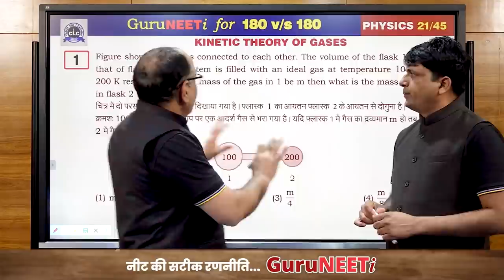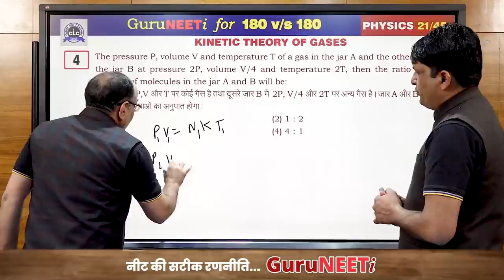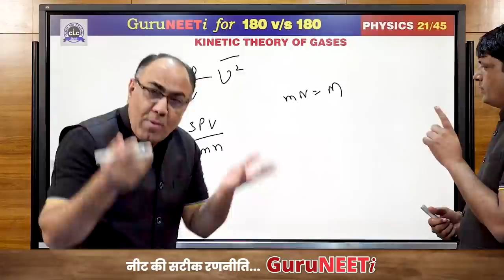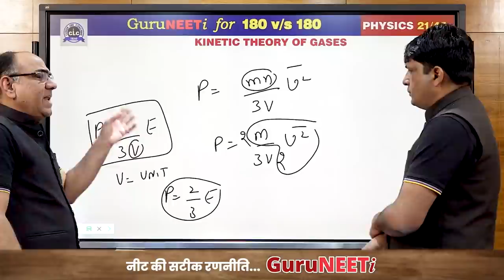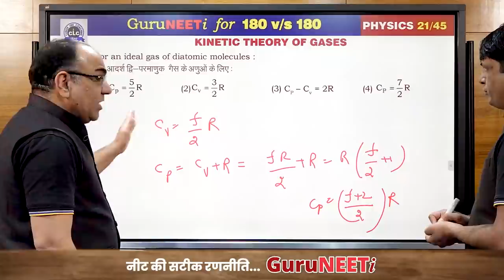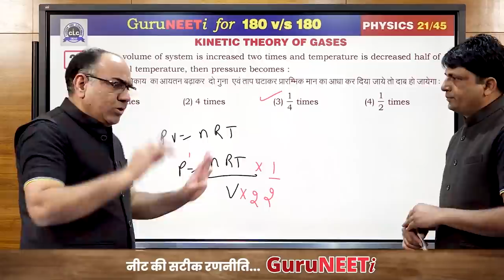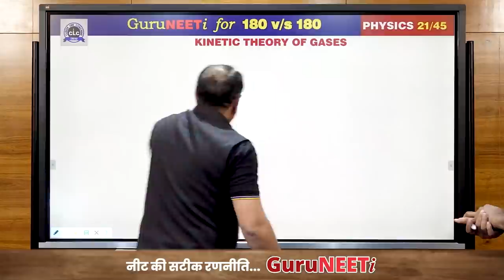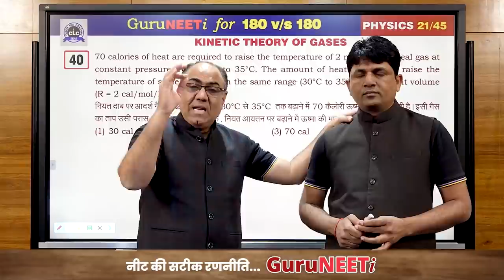21/45 KINETIC THEORY OF GASES || Physics || GuruNEETi || 180vs180 || CLC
21/45 KINETIC THEORY OF GASES (Physics)